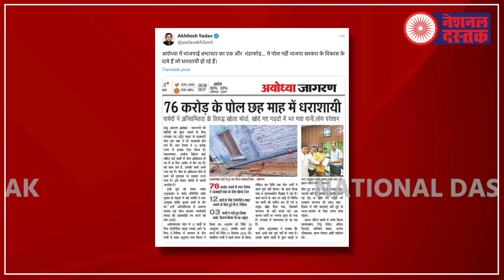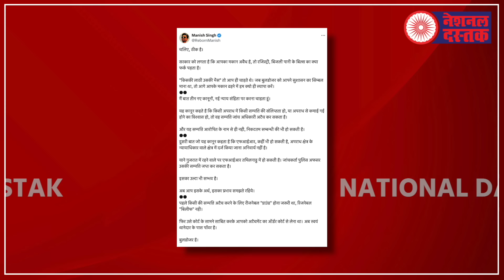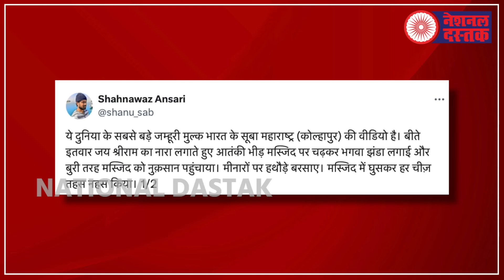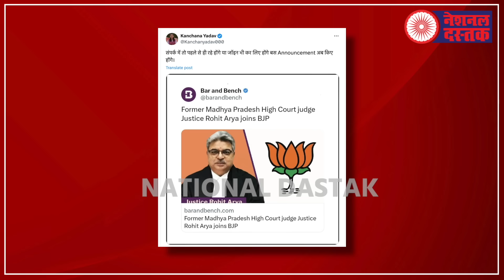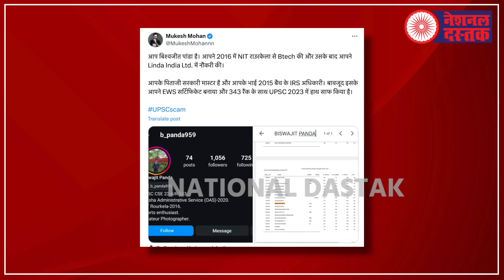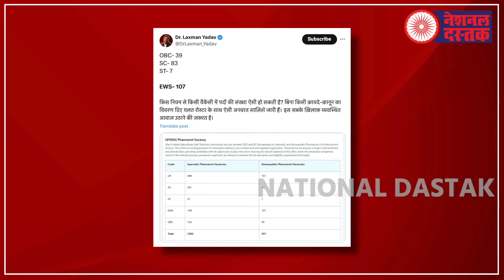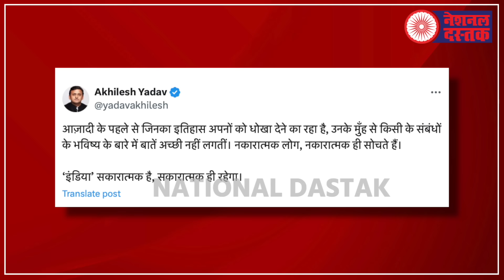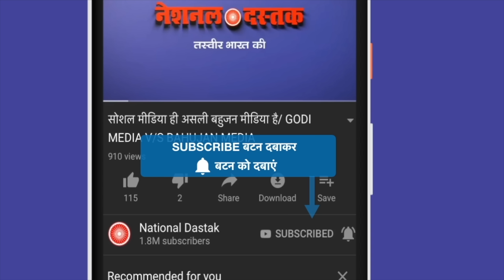अब किसी के घर पर चल जाएगा बुल्डोजर/ALL BIG NEWS BY SHAMBHU ON NATIONAL DASTAK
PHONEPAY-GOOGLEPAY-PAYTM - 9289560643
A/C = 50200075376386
IFSC = HDFC0000314
Editor- Amit
Camera person-